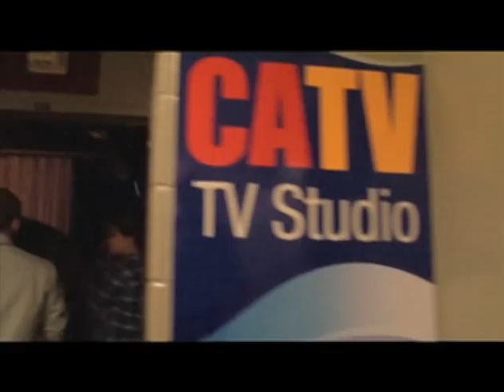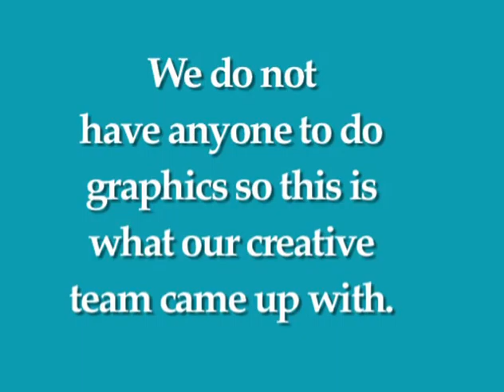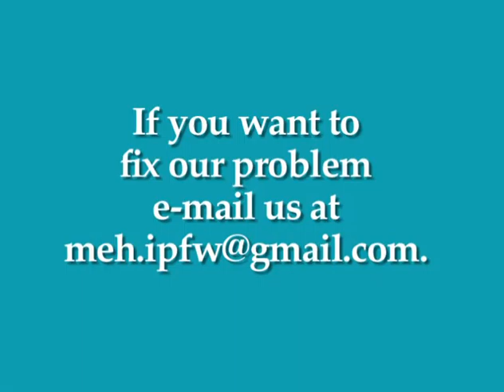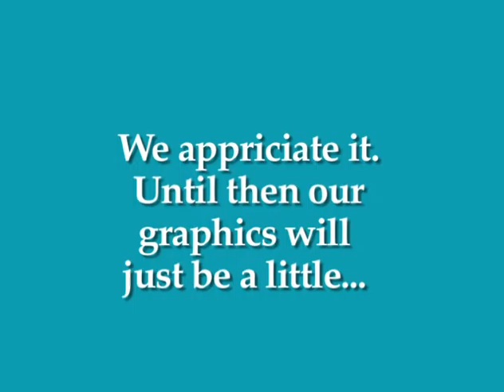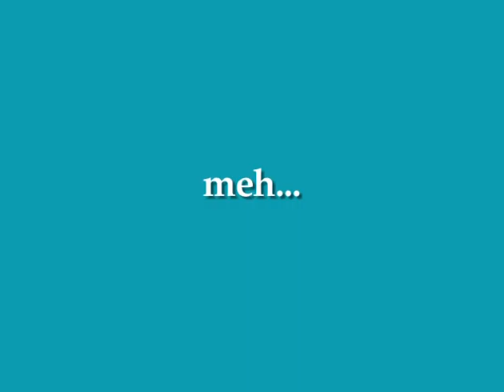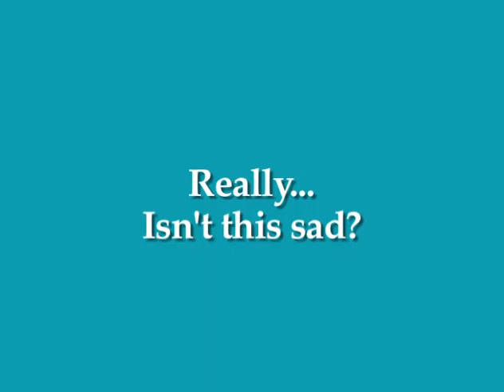Welcome to meh!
This it the very first episode ever of M.E.H
M.E.H (Mastodon Entertainment Hub) is an IPFW campus television show designed for college students. It's dedicated to inform and entertain students about local events as well as campus events.